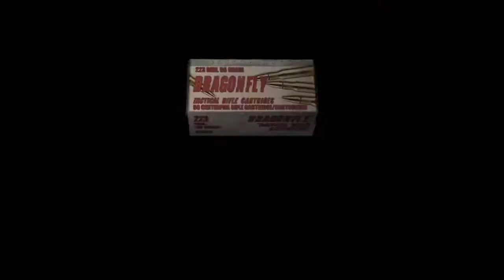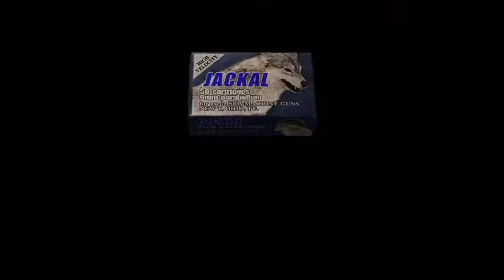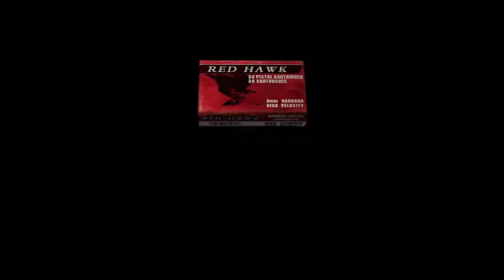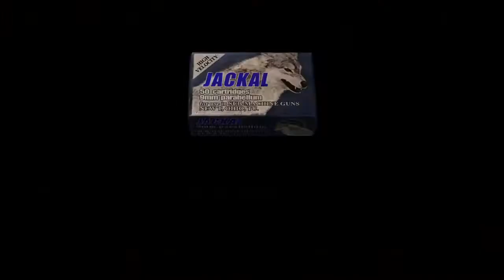Resident Evil 4 The Mercenaries 117000 Ada Village